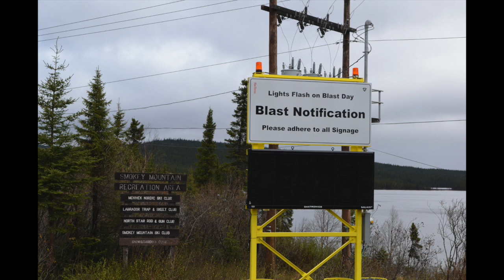Trans Labrador Highway 2018 Day 3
More roaming on the TLH in a Land Rover